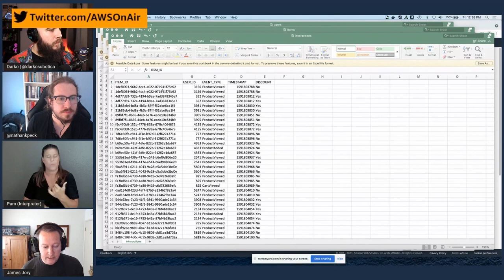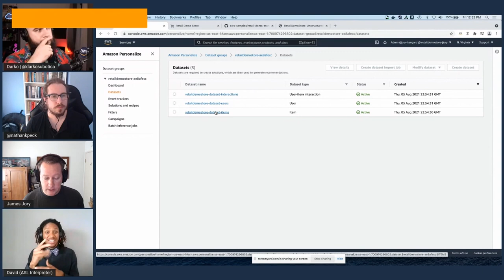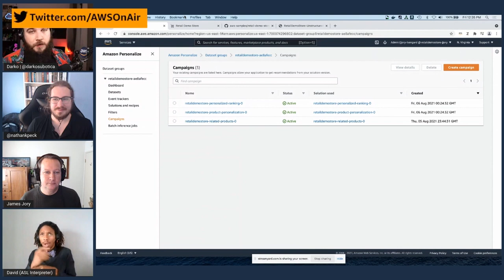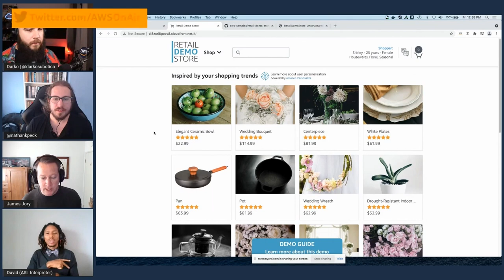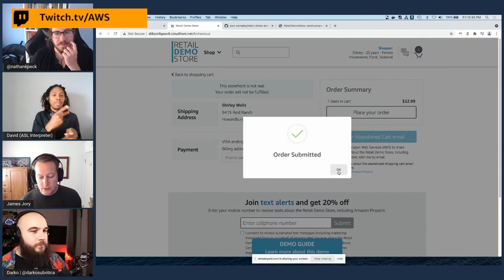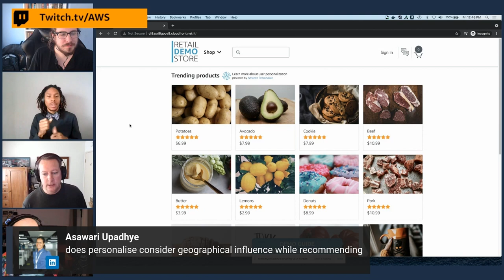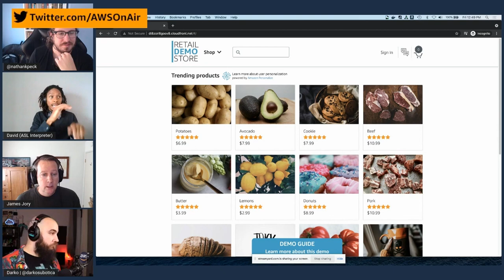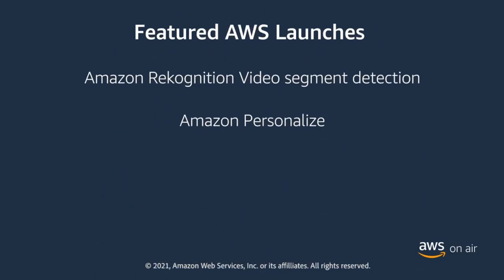AWS On Air ft. Amazon Personalize - Unstructured Text Support | AWS Events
James Jory, Principal Solutions Architect, Applied AI demonstrates how Amazon Personalize unlocks the information trapped in product descriptions, reviews, movie synopses or other unstructured text to generate highly relevant recommendations for users.

To get started with Amazon Personalize, visit their product